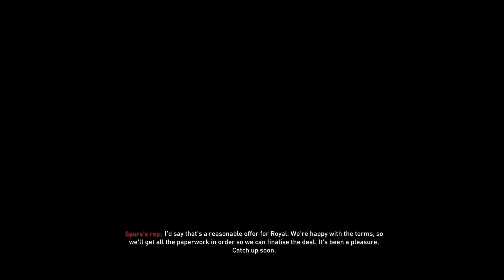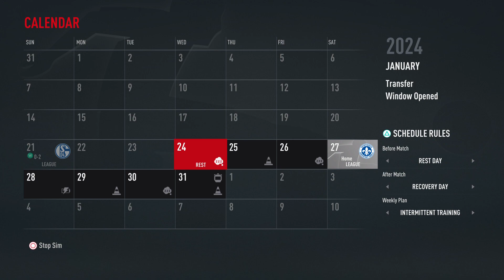THIS TEAM CANNOT BE MATCHED! Ep 11 Dortmund career mode series